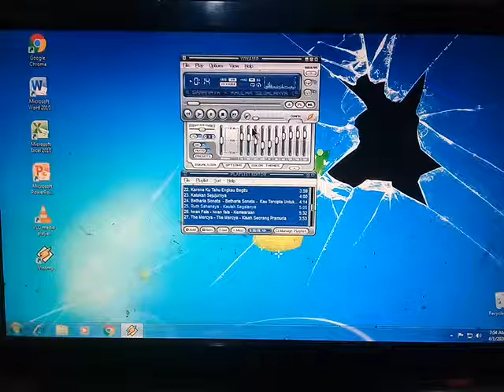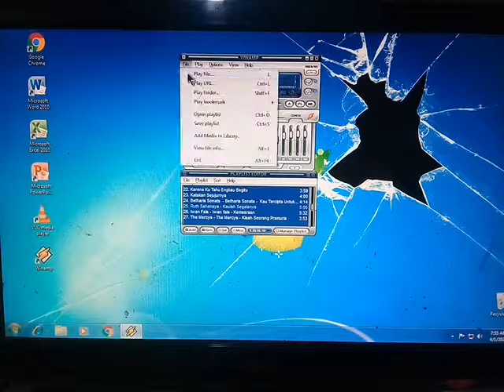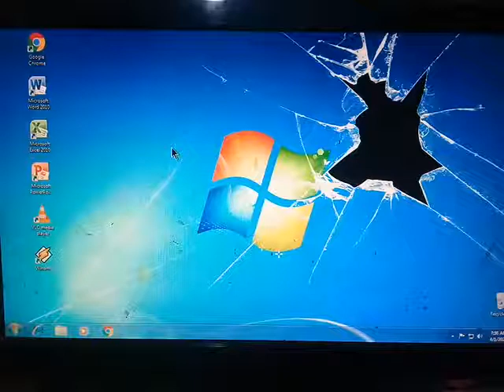Cara Mendengarkan Musik atau Memutar Lagu di Komputer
Belajar komputer dasar kali ini tentang cara menggunakan komputer untuk memutar musik atau lagu. Bagi anda yang ingin belajar komputer bisa mulai dari tutotial komputer dasar dari funginya. Bagaimana mendengarkan lagu di komputer, berikut langkah-langkahnya.